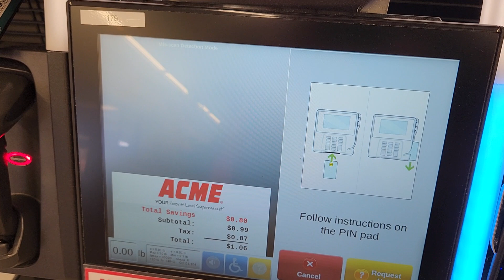Toshiba Self Checkout at Acme Sav-On #7852, 4454 US 322 and US 40, McKee City NJ